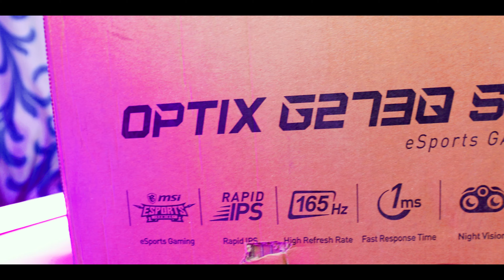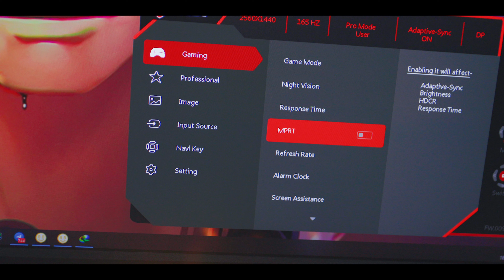Best 1440p Gaming Monitor ? MSI G273QF Review [HINDI]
In today's video we will take a look at MSI OPTIX G273Q 1440p 165Hz budget gaming monitor.

My Specs-

2 ( BUY 2 )
3 ( BUY 2 )

2TB x2 HDD